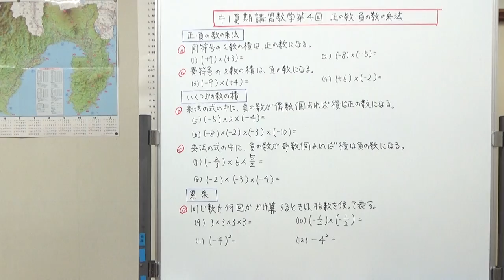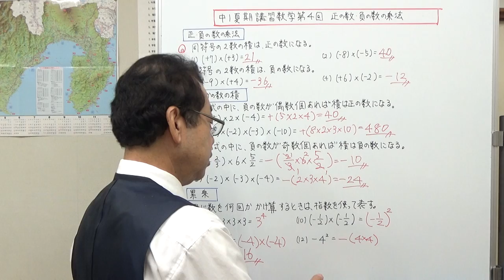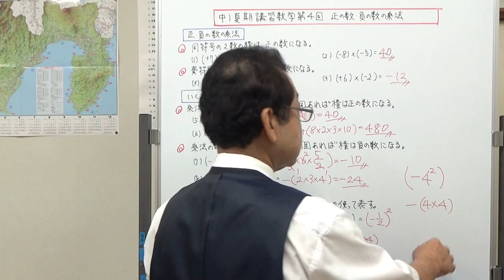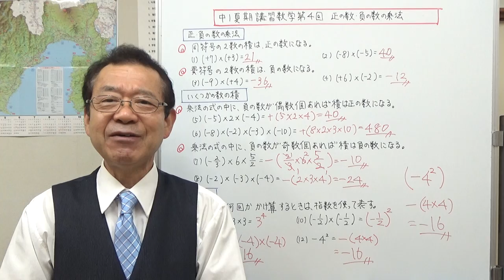正の数と負の数の乗法 【中1夏期講習数学第4日】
中1の夏期講習の第4日は、正の数と負の数の乗法、かけ算について復習します。